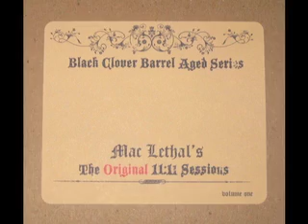Mac Lethal- Epilouge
It's the sound that bethoven hear's in side his home keys, the sound i never hear from the beauty that disowned me...